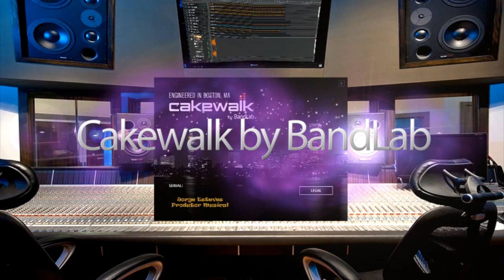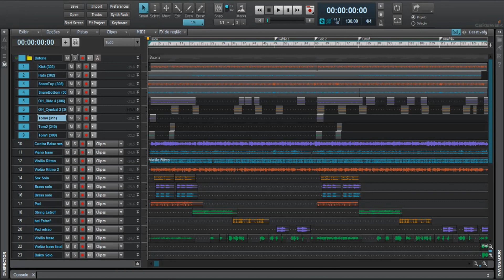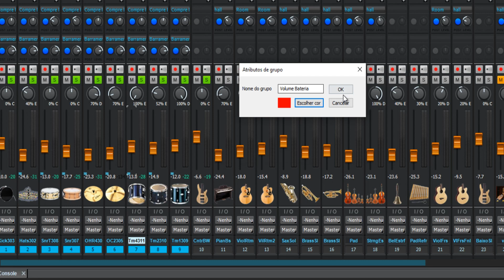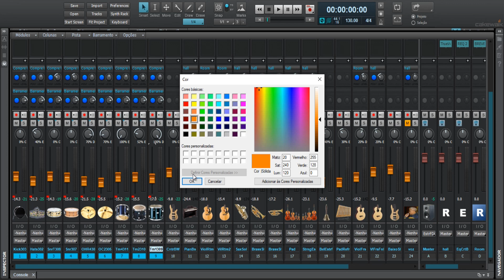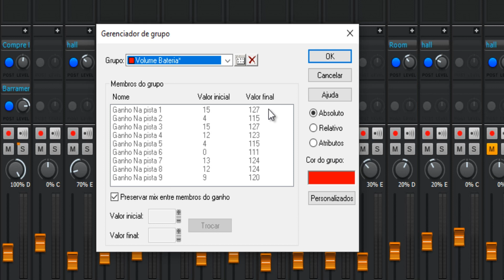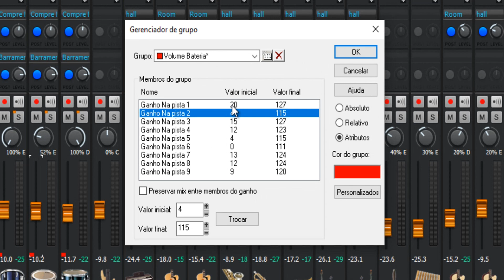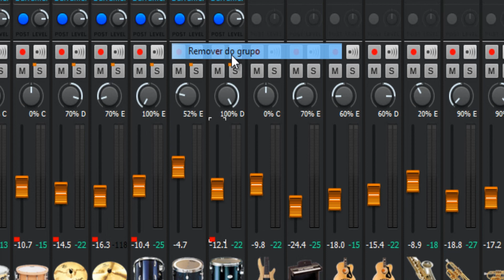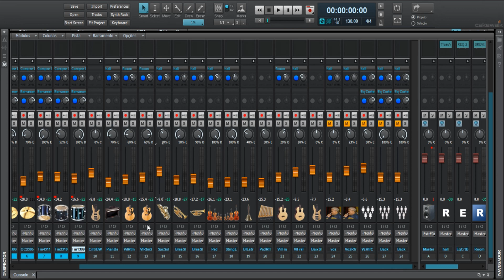Curso Cakewalk by BandLab - O uso do grupo de controle de track facilitando a mixagem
Neste modulo é apresentado como criar grupo de tracks vinculadas para facilitar a edição.
Uma técnica muito utilizada pela engenharia do audio para uma mixagem profissional